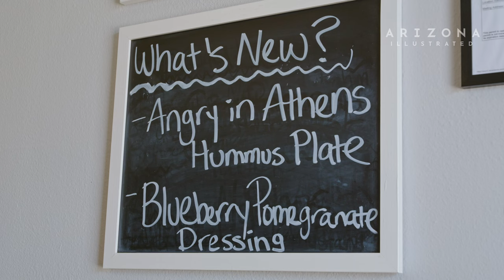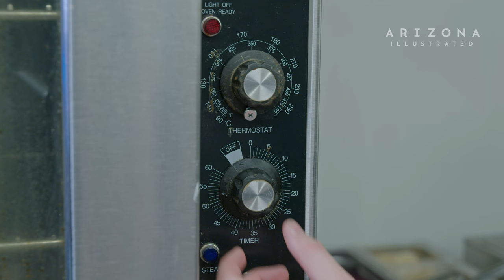Sierra Vista's Germany - the Angry German restaurant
The owner of Angry German restaurant in Sierra Vista, Arizona used to get jokes about “sounding angry” when he spoke to his mother in German, so he decided it would be fun to incorporate that into his restaurant’s name. It is one of three German restaurants in Sierra Vista, even though the city has a population of fewer than 50,000 residents.   Cochise County’s largest city has a thriving international dining scene, thanks in part to US Army base Fort Huachuca.

Videographer/Editor: Robert Lindberg